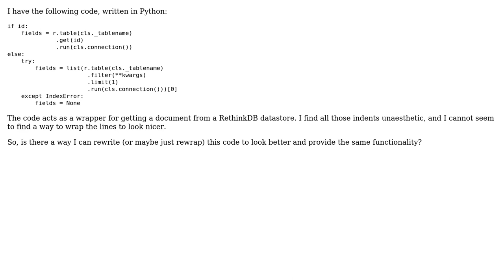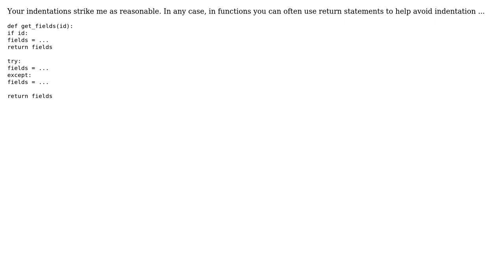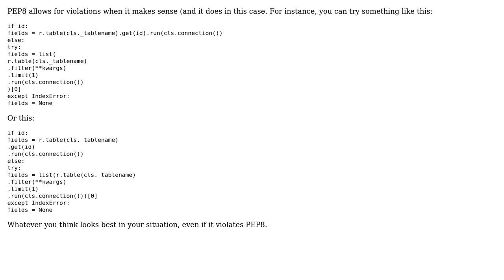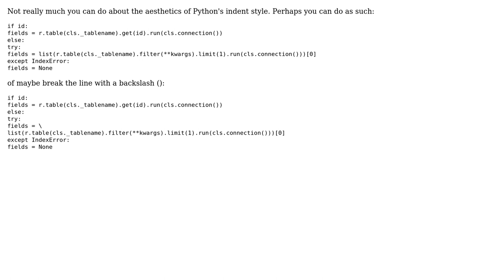Code Review: Simplifying many-indents-code (4 Solutions!!)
Code Review: Simplifying many-indents-code

With thanks & praise to God, and with thanks to the many people who have made this project possible! | Content (except music & images) licensed under CC BY-SA | Music | Images & others | With thanks to user Veedrac user Ruslan Osipov user linkyndy user jsanc623 user jcfollower and the Stack Exchange Network Trademarks are property of their respective owners. You are responsible for your own actions.